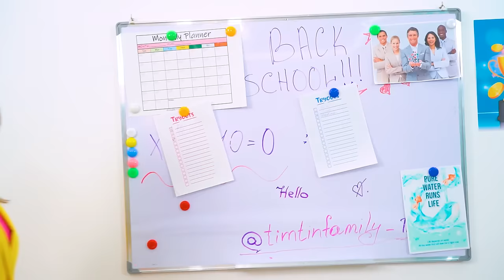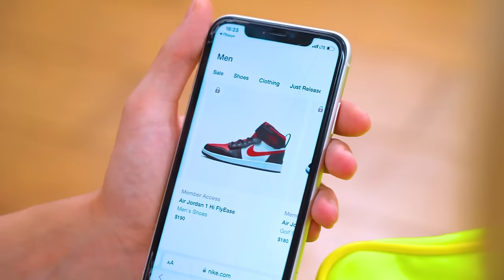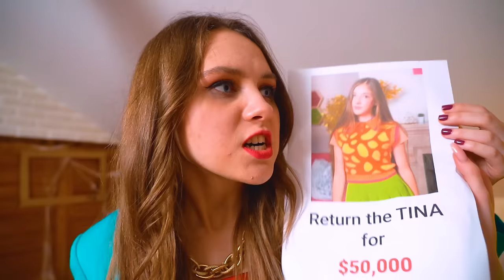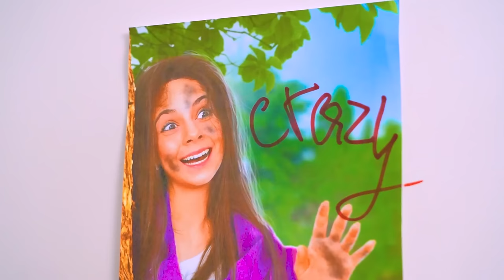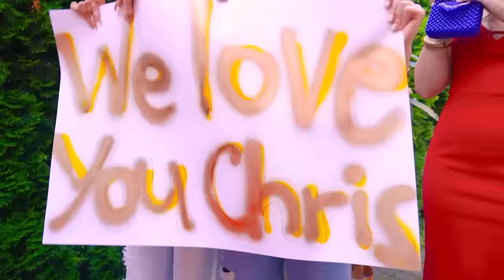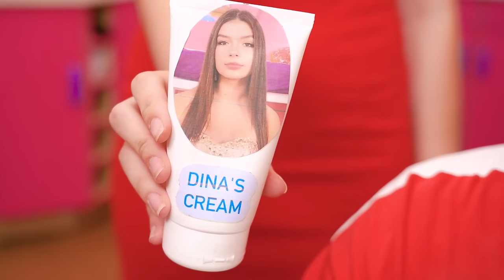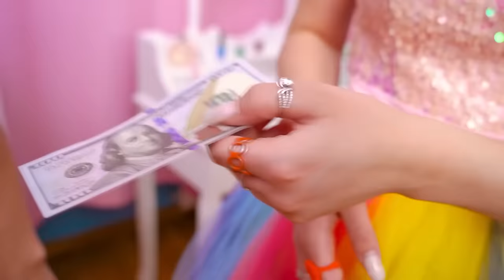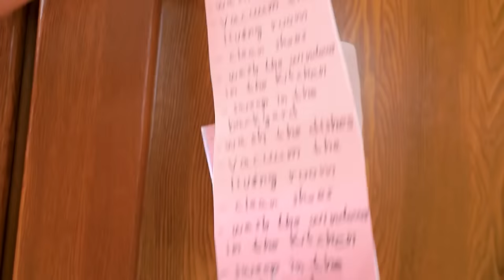My Mom Loves Me Only For My Money || Poor Mom VS Rich Mom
My Mom Loves Me Only For My Money! Parents have a good life if their daughter is a millionaire. But in this story you will see how the mother of a rich girl is after her money. My daughter began to notice long ago that her mother was more interested in material things than feelings. And the richer her daughter becomes, the more her mother shows her attention and care. Do you think the girl will be able to continue to tolerate this attitude? You will find out in our new video - My Mom Loves Me Only For My Money || Poor Mom VS Rich Mom!